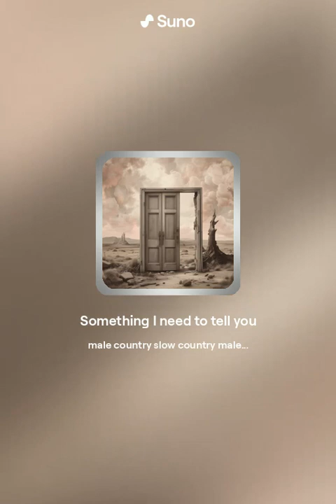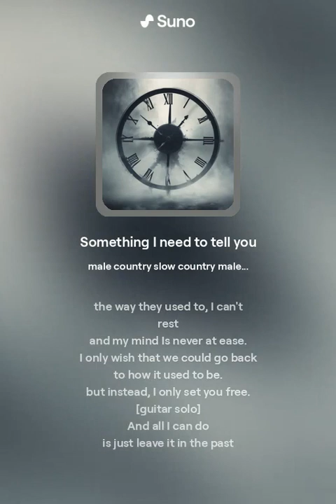Something I need to tell you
Sad Country